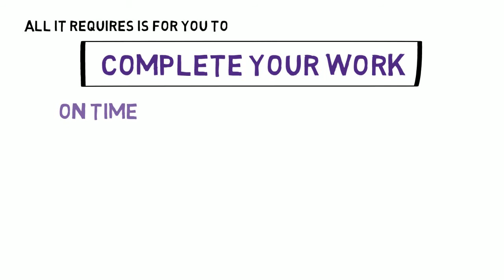Teamwork tip 2 - TV DISPLAY - Professional accountability